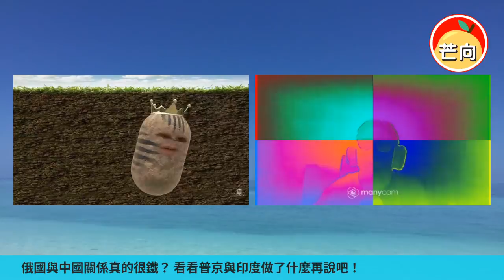20211207A 俄國與中國關係真的很鐵？看看普京與印度做了什麼再說吧！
據報，俄羅斯總統普京於12月6日訪問印度，尋求與美國的傳統盟友印度強化軍事與能源開發合作。這是普京在新冠大流行期間第二次出國。之前，他在6月間到日內瓦與美國總統拜登舉行峰會。有印度智庫「觀察家研究基金會」的烏尼克里希南稱，普京這次訪問意義重大，是強化俄印關係的重要舉措。
此前，印度總理莫迪於今年9月與普京舉行視訊峰會向普京表示「你永遠是印度的好朋友」，莫迪更說：「印度和俄羅斯的友誼經得起時間的考驗。」